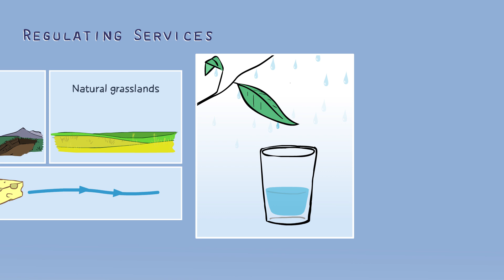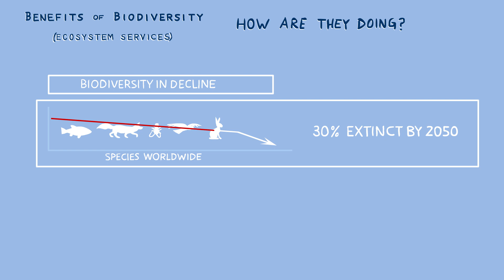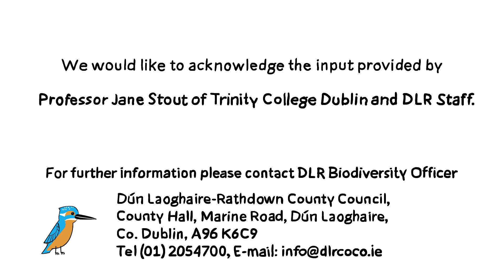dlr Biodiversity and Ecosystems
Find out the benefits to Biodiversity in our area!